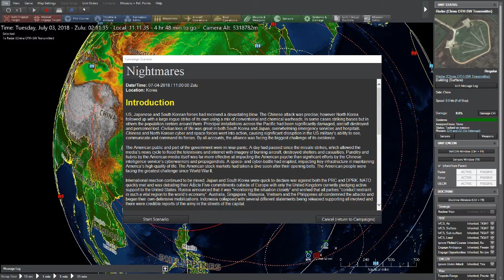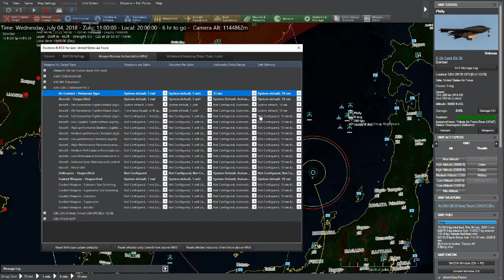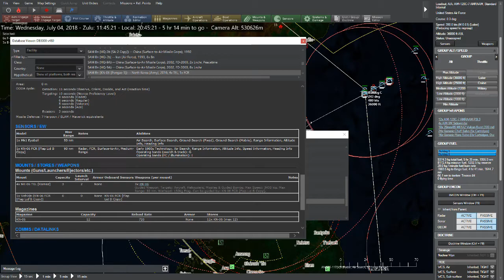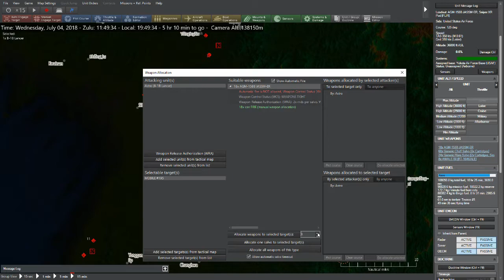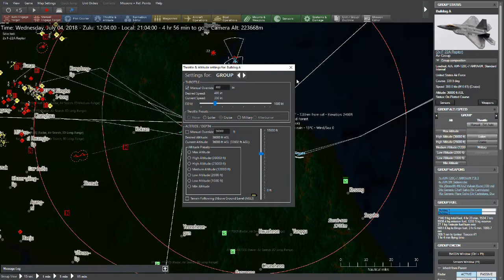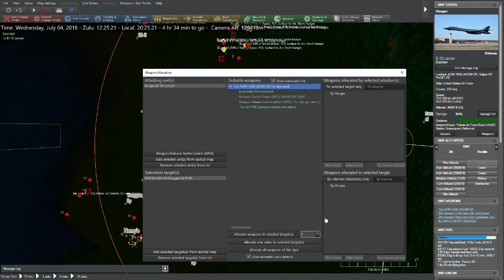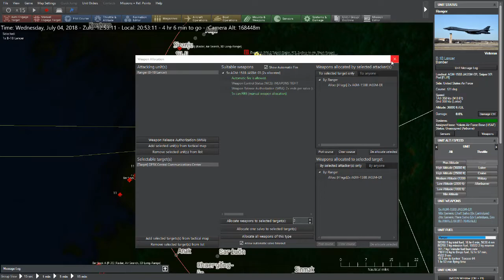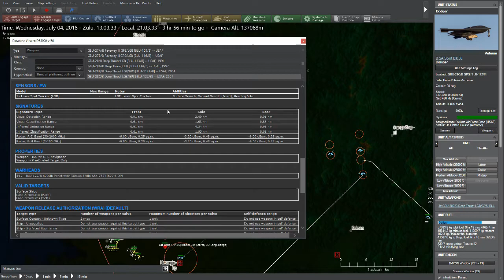Command: Chains of War Nightmares walkthrough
Today, I look at the Nightmares scenario and retaliate against the Chinese strike by bombing North Korea.